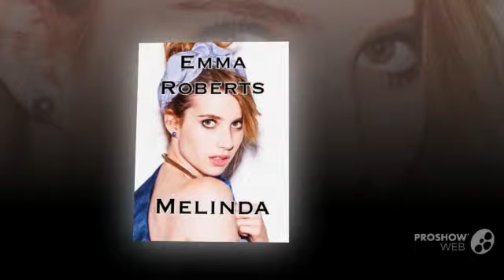Wake by Lisa McMann